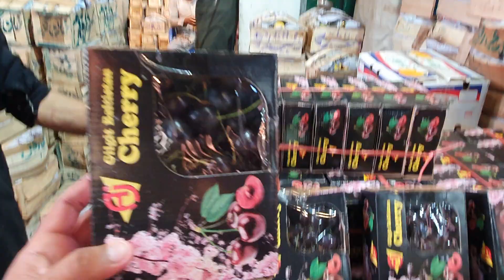اچھا آم اب ملنا مشکل مگر نا ممکن نہیں